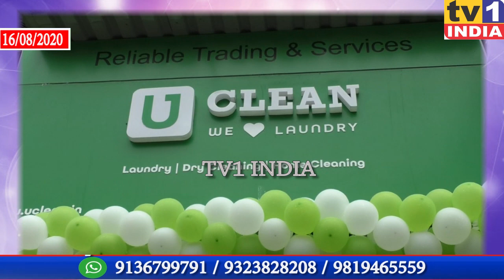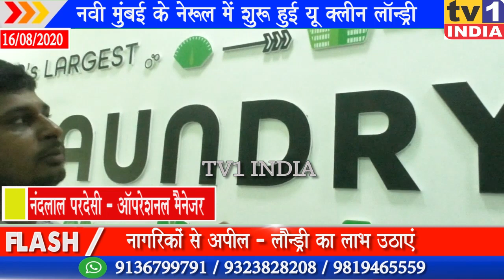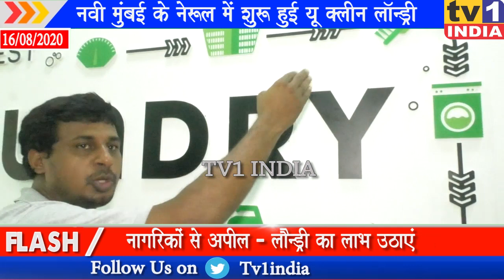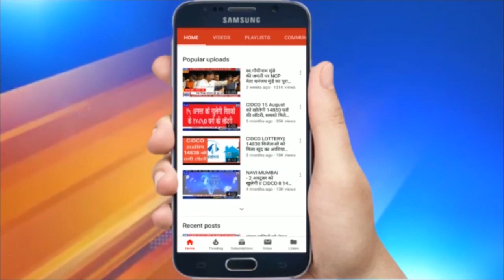Navi Mumbai : नेरुल में U CLEAN लॉन्ड्री का शुभारंभ, Covid Free धुलाई के लिए SPL स्कीम,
नेरुल में आधुनिक लॉन्ड्री यू क्लीन का शुभारंभ, कोविड फ्री धुलाई के लिए विशेष स्कीम, लाभ उठाने की अपील | नेरुल पुलिस स्टेशन के समीप आज यू क्लीन लॉन्ड्री सर्विस की लॉंचिंग की गयी. विशिष्ट परंपरा के बीच इस आधुनिक लॉन्ड्री को लांच करते हुए यू क्लीन नेरुल के संचालक तारिक परकार ने बताया कि यहां प्रति किलो के रेट से कपड़े धुले जाते हैं, जर्म फ्री धुलाई, कपड़ों का सैनेटाईजेशन, स्ट्रीम आयरनिंग और अच्छी पैकेजिंग के बाद कपड़े दिए जाते हैं . इतनी बेहतरीन कोविड फ्री धुलाई और रेट नवी मुंबई में और कहीं नहीं मिलेगी.